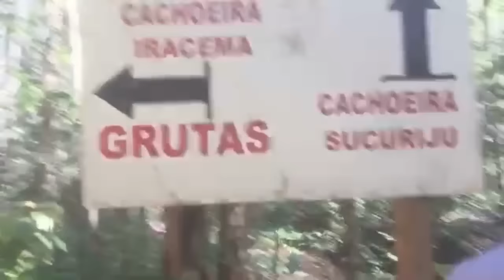Conhecendo mais um pouco da Amazônia - A nossa riqueza.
Contato de amor com os índios, Botos, natureza... enfim, um documentário desses meus dias aqui a trabalho profissional.